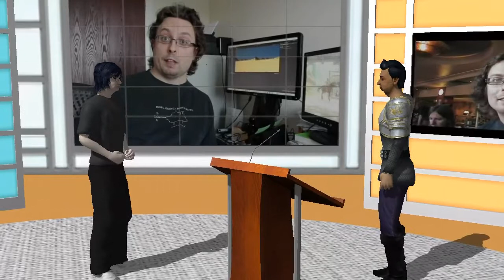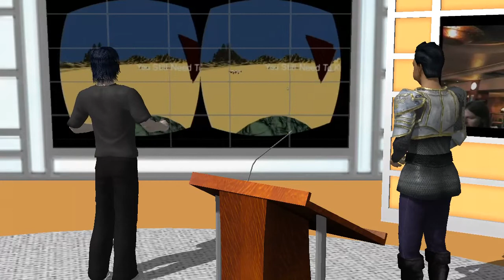Hugh Hancock tribute animation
MStribute animated film dedicated to the life of Hugh Hancock, co-founder of Strange Company and principal developer of Machinima animation